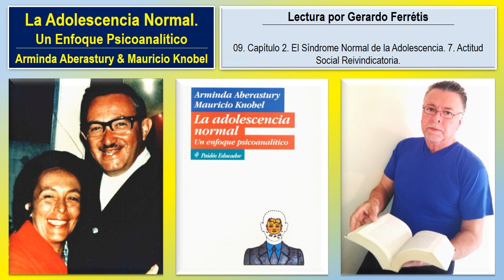La Adolescencia Normal. 09. Capítulo 2. 7. Actitud Social Reivindicatoria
La Adolescencia Normal. Un Enfoque Psicoanalítico. Arminda Aberastury, Mauricio Knobel et al.
La Adolescencia Normal. Un Enfoque Psicoanalítico. Mauricio Knobel. 09. Capítulo 2. El Síndrome Normal de la Adolescencia. 7. Actitud Social Reivindicatoria.